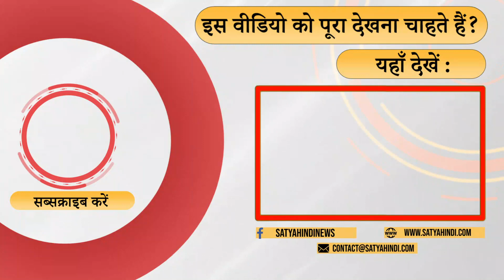'There is no confusion about votes in western UP' I UP ELECTIONS 2022 I JAT POLITICS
बीजेपी को सज़ा देने की अपील कितनी कारगर होगी? क्या ये योगी सरकार के ताबूत पर आख़िरी कील साबित होगी? घर-घर तक जाने की किसानों की रणनीति का कितना असर होगा? क्या ये हिंदू- मुसलमान की राजनीति को ध्वस्त कर पाएगी? द डेली शो में विनोद अग्निहोत्री की टिपण्णी

How effective will the appeal to punish the BJP? Will this prove to be the last nail on the coffin of the Yogi government? What will be the impact of the farmers' strategy of going door-to-door? Will it be able to destroy Hindu-Muslim politics? Vinod Agnihotri's comment on The Daily Show